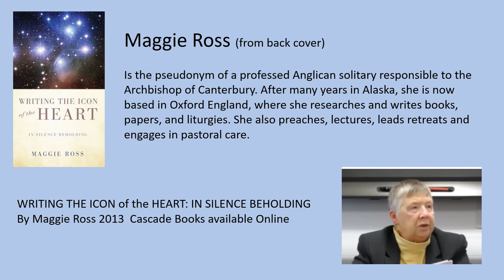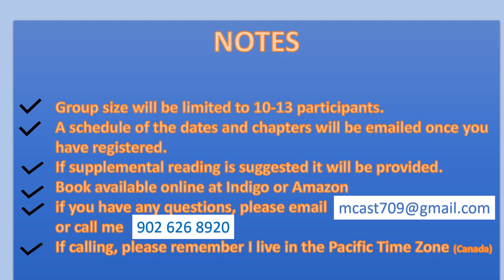Book Study and Meditation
This a promo video for an Online 13 week Book Study and Meditation with Maggie Ross' "WRITING THE ICON of the HEART" IN SILENCE BEHOLDING.